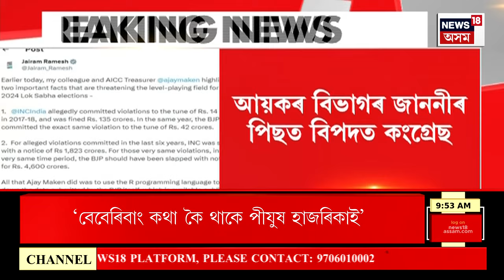Assamese News | ৰাজপথত পানী বিচাৰি হাহাকাৰ। Dergaon News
Assamese News | ৰাজপথত পানী বিচাৰি হাহাকাৰ
0:00 Intro